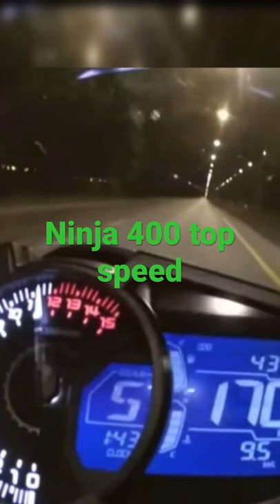Ninja 400 top speed. Kawasaki ninja 400 a fondo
Clases de conducción deportiva. Triple R racing school